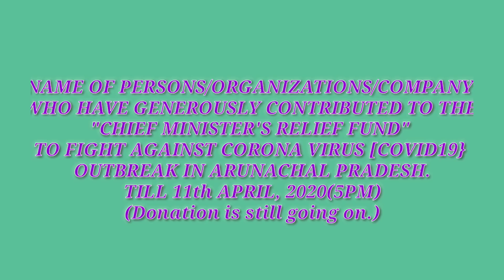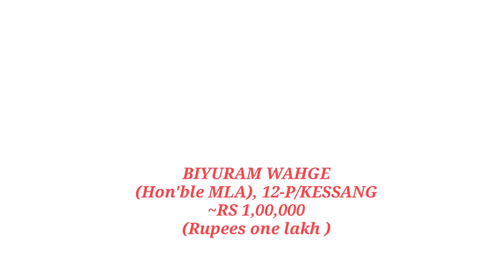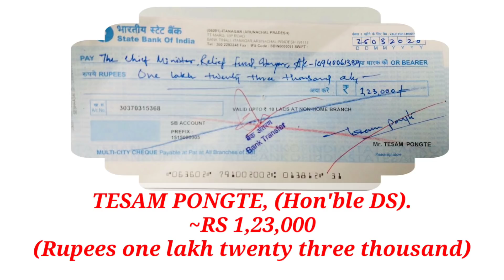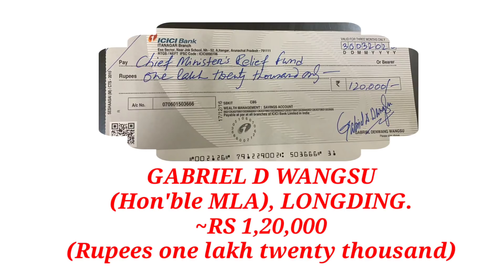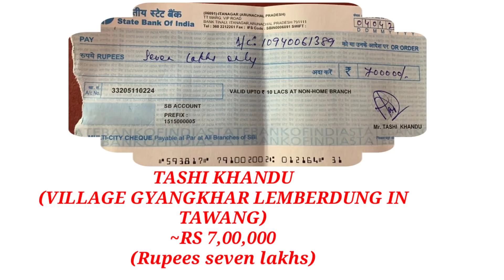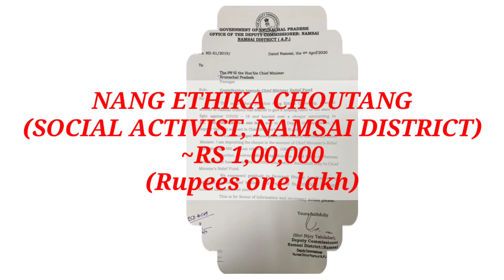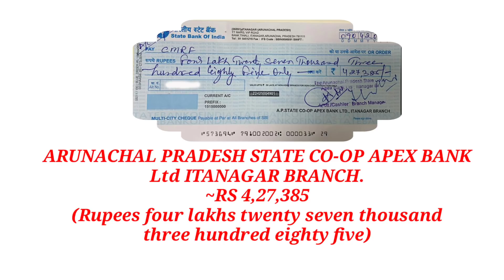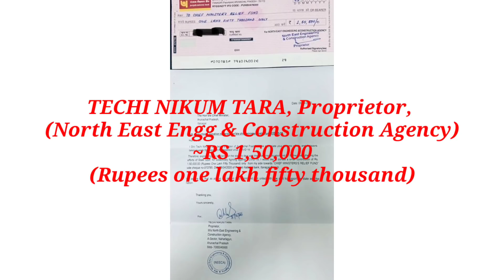Name of persons who donated money to Chief Minister Relief Fund To Fight against Covid-19, Arunachal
There are many generous people who are donating money to the CHIEF MINISTER RELIEF FUND to fight against Covid-19 in Arunachal Pradesh.

Total number of people/organization who have donated to CMRF =62
Total money donated = Rs 13,44,87,324
Donation is still going on and expected come more money to fight against corona virus outbreak in Arunachal Pradesh.

WE SALUTE TO ALL THE KINDNESS PEOPLE
WHO DONATED/DONATING MONEY TO THE
CHIEF MINISTER RELIEF FUND 🙏🙏🙏🙏🙏